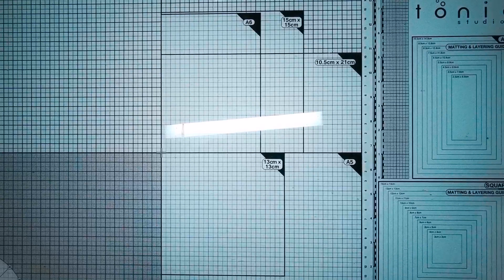🌼🌹🏵️🌸{Art Journal} Jardin Extraordinaire fleuri et coloré ! 🌻🌷art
Toujours pas en pleine forme alors repos encore et toujours...
Mais pour vous faire patienter, j'ai une petite page super colorée à vous montrer !! 😘

 🎨🖌️😄 Art Journal Time !!
Pendant les vacances, c'était Art Journal à tous les étages !
Ça me manque et j'en ai besoin alors... Bingo ! 👍❤️

Bon visionnage ! 😉

Au quotidien 🗓 :

- La même chose, mais x5

- Versafine Clair Noir
- Archival Ink

♻️ Autour de la Gel Press :

- Ma Gel Plate
- Une autre

➡️ Autour des encres à alcool :

- Ursus, 10 feuilles (A4 ou A5),192g
- Ursus, 25 feuilles (en A4, A5 ou A6), 85g
- Frisk, 10 feuilles en A4, 85g
- Frisk, 25 feuilles en A4, 85g

- Encres à alcool métalliques, 12 flacons de 10ml

✳️▶️Pour retrouver mes cartes en vente, c'est par

Ou sur Instagram :
celedreencrafts